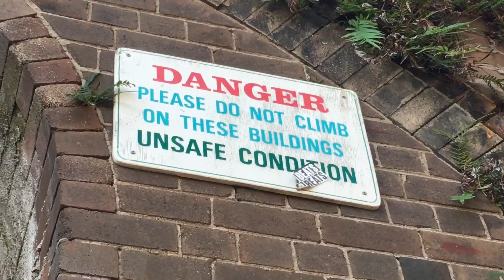Sydney Park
Ask any Sydney resident about the first thing that pops into their mind when they hear the name Sydney Park and chances are they’ll tell you about the tall chimneys that rise above the former brickworks site.
The brick kilns have not been used for more than 60 years but the historic structures remain, providing an instantly recognisable landmark in the north-western corner of the park.
However, Sydney Park is much more than just brick chimneys.
The park is in St Peters, on the fringes of the city south. The open space is made of 40 hectares of lush grass, landscaped gardens, rolling hills, meandering pathways and picturesque wetlands. Creeks flow throughout the park and attract all different types of birds. There are plenty of spacious viewing decks that are perfectly placed to make sure you can take it all in as long as you like. Sydney Park is popular for weekend picnics and it’s very dog friendly.
A large children’s playground will probably have the grown-ups mesmerised just as much as the kids. The tactile, one-of-a-kind playground includes many different types of equipment that will keep children entertained for hours, as well as several elements that will stimulate their senses of touch, hearing and sight.
Parts of Sydney Park are accessible, such as the playground, some paths and toilets, but it does contain some steep hills. It is home to the AIDS Memorial Grove. The Sydney Park Cycling Centre is within the grounds, providing a space for families to learn about cycling and road safety. Cafés, barbecue facilities near the children's bike track and near the wetlands, and public toilets are also available in the park.
If you’re heading to the park by public transport, St Peters train station is just across the road. There are also a few bus routes that stop nearby, such as the 370 and 422. Look for routes that travel down Sydney Park Road, Princes Highway and King Street. Three car parks are available, two of which feature accessible parking bays.